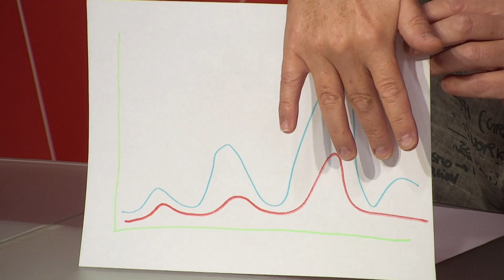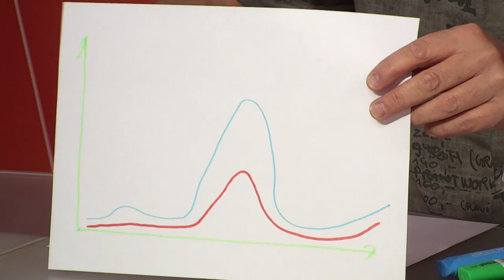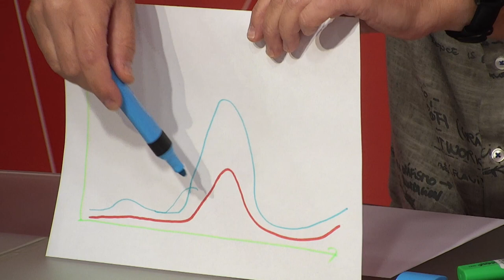Володимир Момот про прогнози епідемії коронавірусу